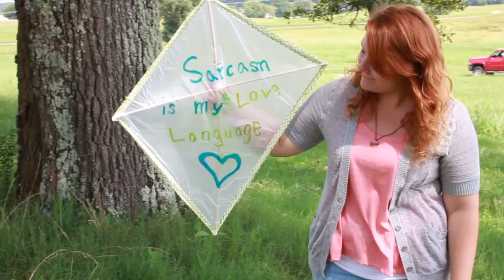Introducing the 2014-15 Bryan College Worldview Initiative!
We are excited about the wonderful diversity and depth of maturity of those that we have on the team this year. You will be getting to know them more fully over the next year, but this is a short introduction of the team members. (Thanks to Jessalyn Pierce for an amazing video)